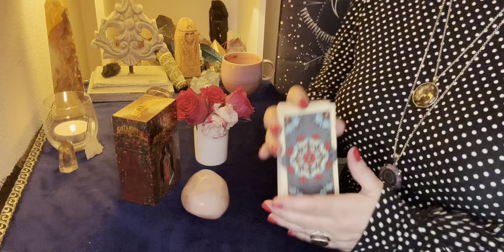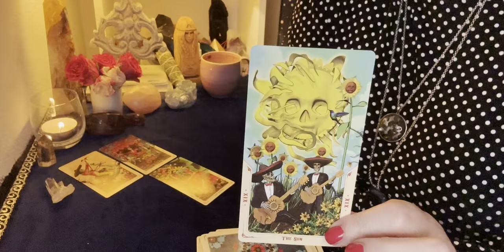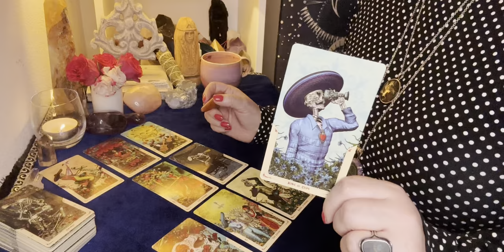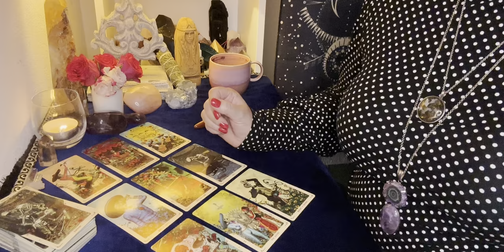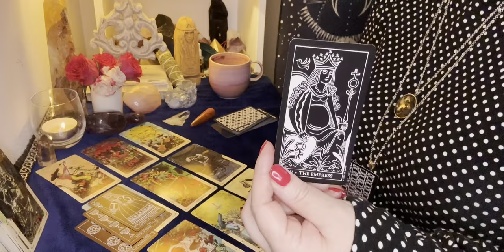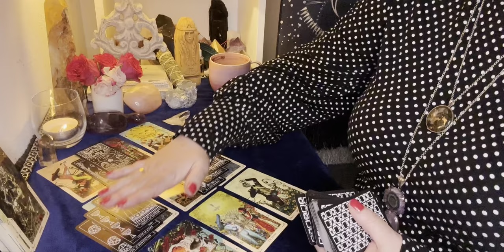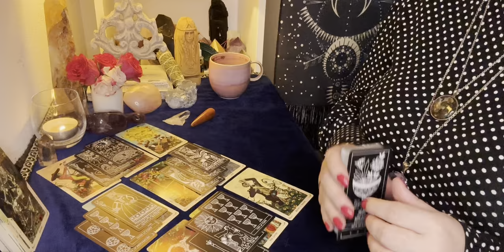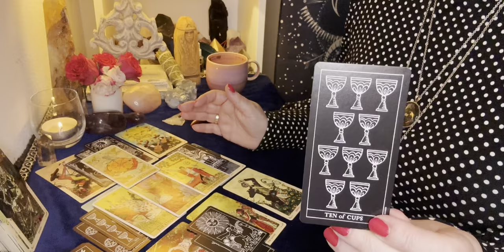💖💭Er möchte dich einladen💭💖Tarot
💗Herzlichen Dank

1. Stufe 💝 ToNi unterstützen 💝

2. Stufe 💗🔮ToMis🔮💗
Jeden Sonntag tauchen wir in eine zusätzliche grosse, gemütliche, liebevolle, luftig, leichte Legung ab und mittwochs gibt es einen Energiecheck in die Gefühle deines Herzmenschen ⬇️

Morgan-Greer Lloyd Morgan, Bill Greer
Lover's Path Tarot Kris Waldher
Celestial Tarot Deck Brian Clark
Influence Of The Angels Jody Boginski-Barbessi
Inversion Tarot
 Jody Boginski-Barbessi

Urban Trösch